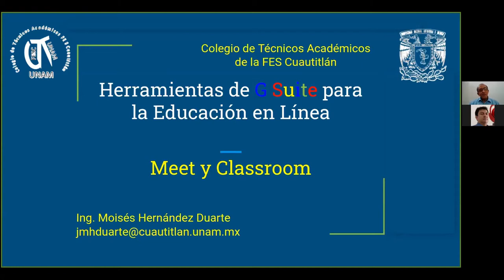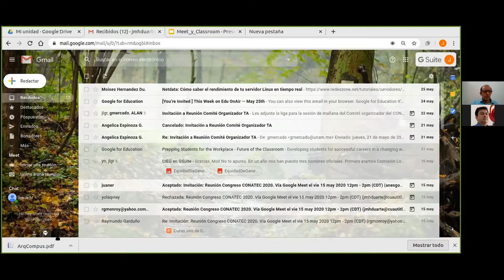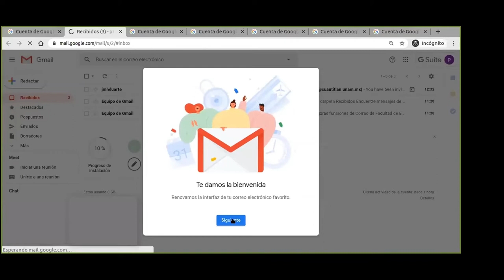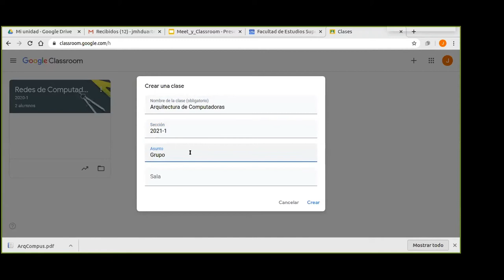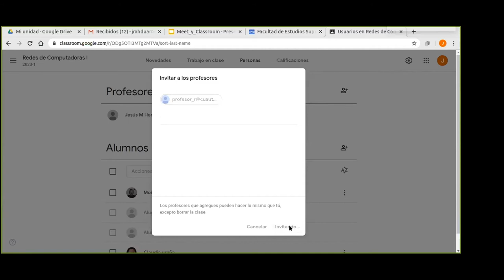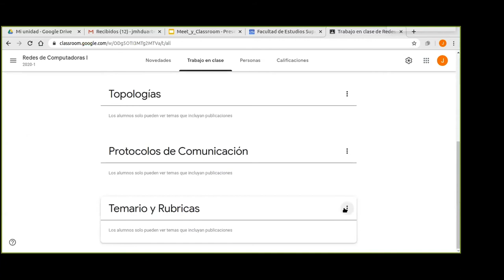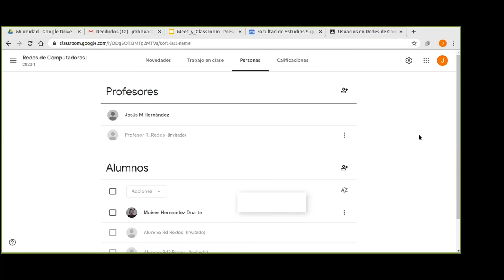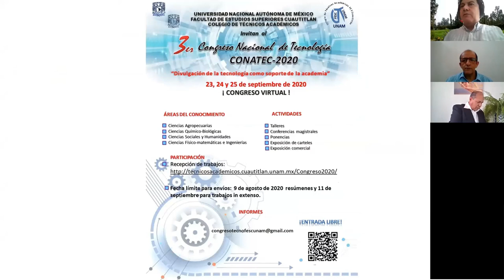Herramientas de G Suite para la Educación en Línea / Meet y Classroom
Webinar organizado por el Colegio de Técnicos Académicos de la Facultad de Estudios Superiores Cuautitlán.
Ponente: Ingeniero Moisés Hernández Duarte

Dicho evento fue presentado, como parte de los eventos preecongreso CONATEC 2020